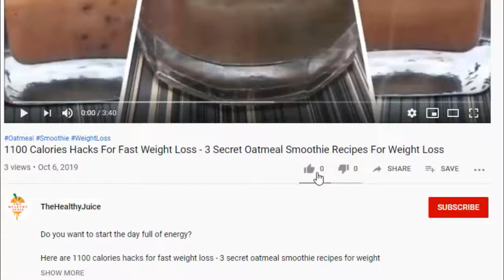3 Yummy Chocolate Smoothie Recipes For Weight Loss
Here are 3 yummy chocolate smoothie recipes for weight loss.

The darker the chocolate, the better for your body, and the less fat you will have. I like dark, or sugar-free, dark chocolates, which still have that delicious bitter taste beneficial to my body.